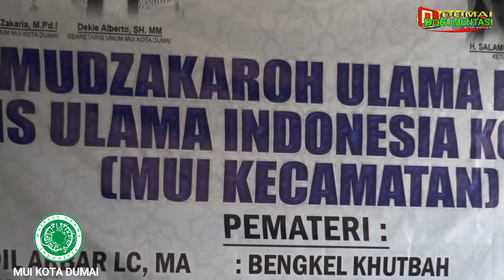MUDZAKAROH ULAMA II DITAJA MUI DUMAI & MUI KECAMATAN DUTIM & MEDANG KAMPAI DI MASJID AS SAKINAH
MUDZAKAROH ULAMA II  DITAJA MUI DUMAI  & MUI KECAMATAN DUTIM  & MEDANG KAMPAI  DI MASJID AS SAKINAH YANG DIBUKA OLEH WALIKOTA DUMAI DIWAKILI ASISTEN I PEMKO DUMAI H YUSRIZAL